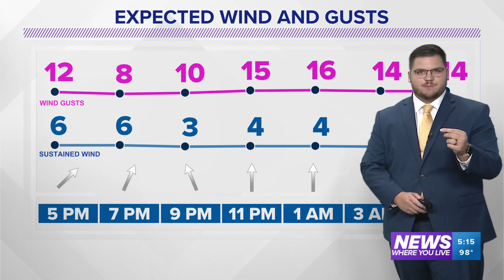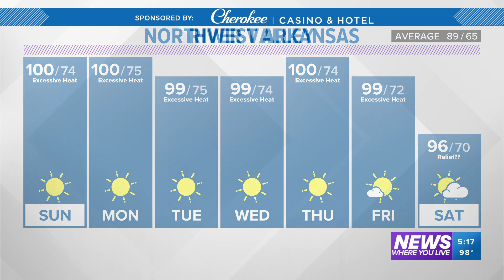Full Forecast | August 19th, 2023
Heat continues into the week